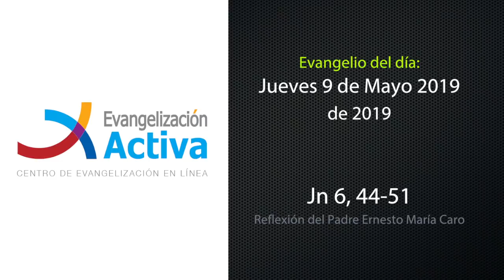Evangelio del día: Jueves 9 de Mayo 2019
Evangelización Activa Oficial: Reflexión del Padre Ernesto María Caro: Juan 6, 44-51